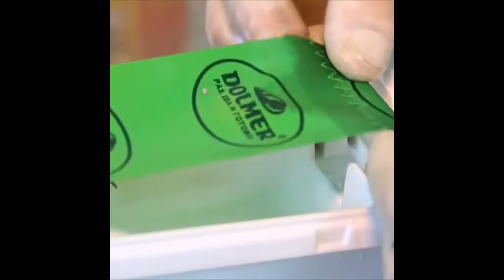신박한 아이디어 보고 있으면 갖고 싶은 제품들 - 139 반자동 쌈 제조기구 손쉬운 사용 조리 기구